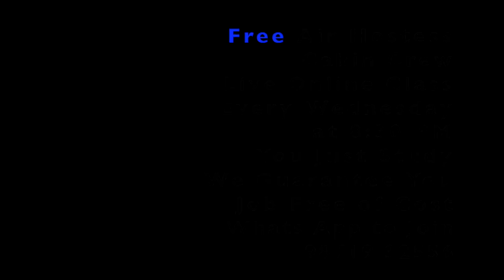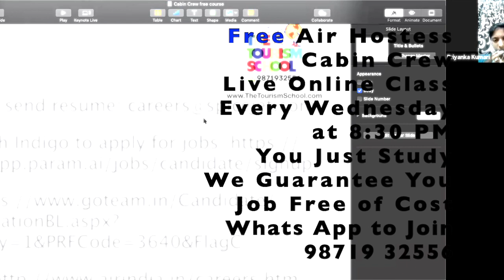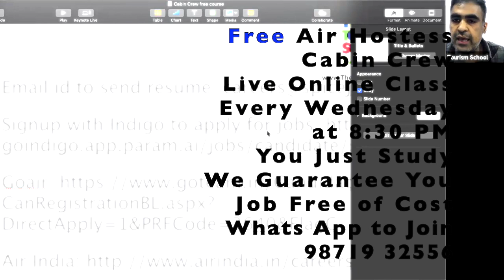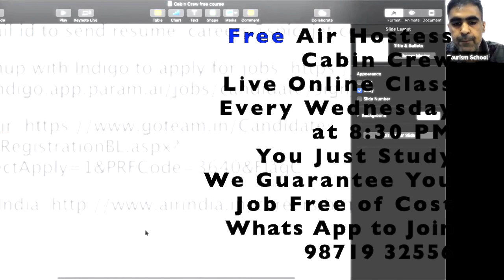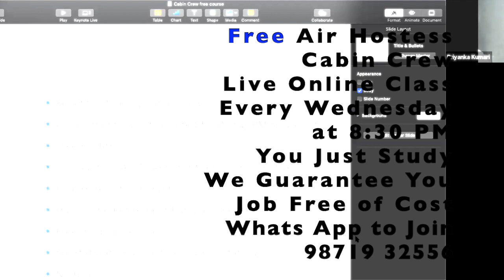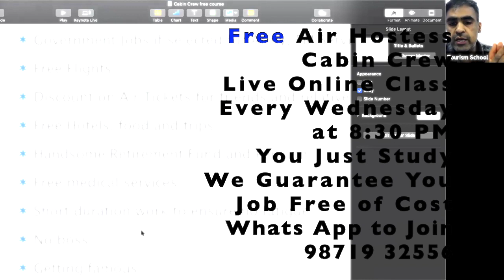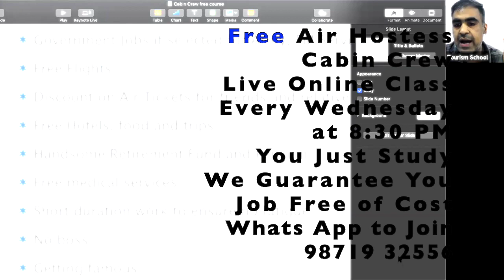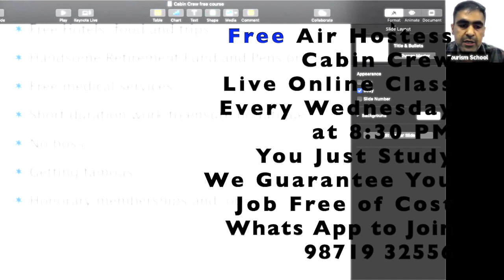Indigo Air Hostess, Air India Cabin Crew, Spice Jet Flight Attendant Job Apply Process: Free Course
How to Become Flight Attendant: Cabin Crew, Air Hostess Applying Process & Eligibility FAQ Live
This is second free and live class of Air Hostess and Cabin Crew Free Course provided my The Tourism School - Trainer Mayank Narang
Yes it is 100% free courses, started to help all those students who want to become Flight Attendant, Cabin Crew or Air Hostess. Moreover with the help of this course we want to prove that paying any fees for Air Hostess or Cabin Crew Course is not worth
To join our famous free course go on given link and you will get answers of all the questions
Only if it is really important then students can contact the concerned faculty by Whatsapp also: 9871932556